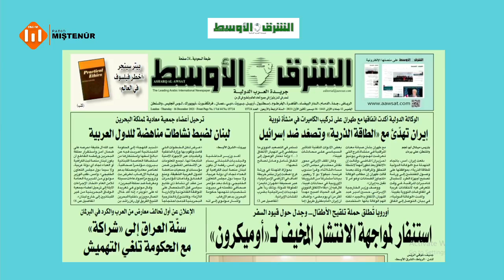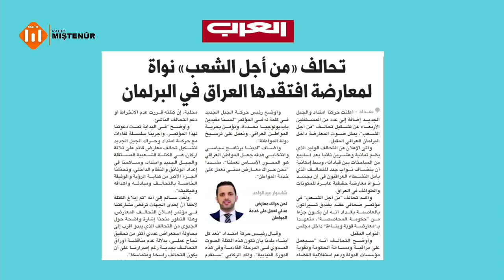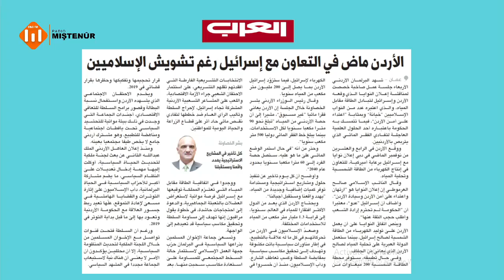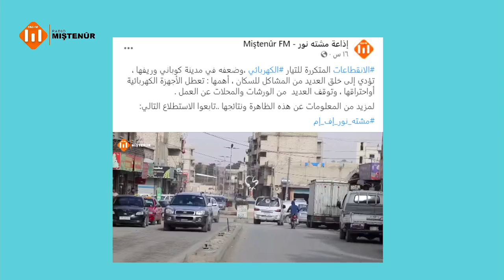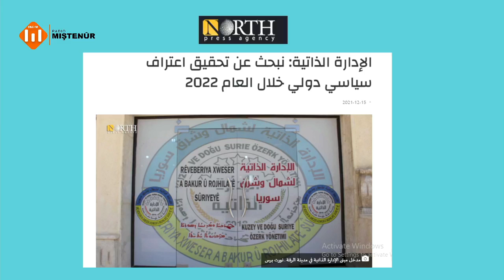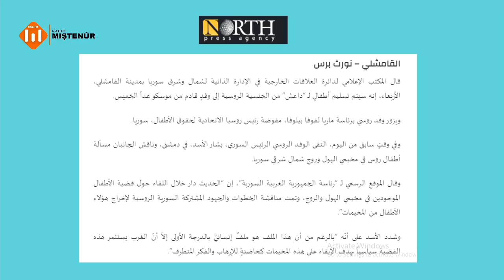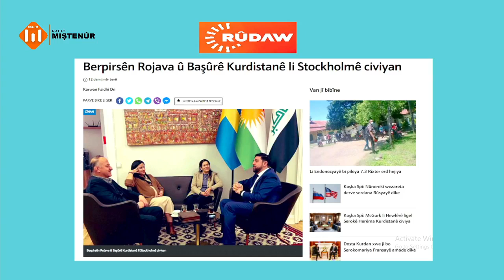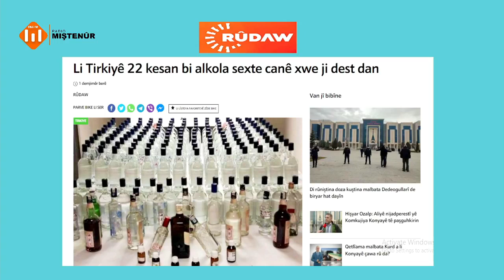قراءة في الصحف والتواصل الاجتماعي برفقة عكيد مشمشojname û torên civakî Li gel Egîd MişmişMIŞTENÛR FM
قراءة في الصحف والتواصل الاجتماعي.. برفقة عكيد مشمش
Rojname û torên civakî.. Li gel Egîd Mişmiş
MIŞTENÛR FM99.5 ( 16 / 12 / 2021 )

راديو مشته نور اف ام
إذاعة مشتنور اف ام
الاخبار
كوباني
KOBANÎ - MIŞTENÛR FM99.5
RADIO MIŞTENÛR
MIŞTENÛR FM DENG Û RENGÊ WE YE 99.5